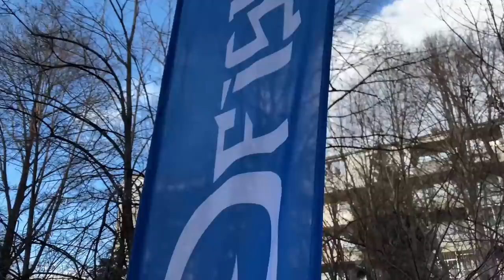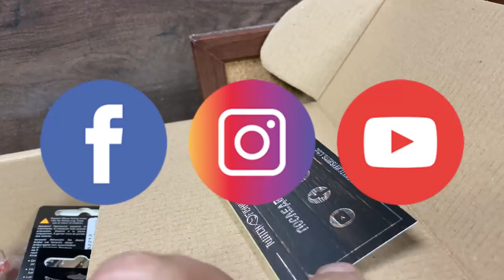ЩЕ УСПЕЕМ ЛИ? ТАЙНО ПИСМО ОТ НЕПОЗНАТ ВЪТРЕ в ТWITCH FISHING SHOP-a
НЯМАМЕ ТОК, СКЛАДОВАТА СИСТЕМА НЕ РАБОТИ и в МАГАЗИНА е кочина! Дали ще успеем да се справим и да подредим всичко за Събота 23.01.21г.
Благодаря ви за подкрепата туичъри без вас това нямаше да е възможно!

Първият TWITCH FISHING SHOP отваря врати на 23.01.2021г. от 10:00 до 19:00 часа 🎣
Носете си доброто настроение и маските 🙂 🎣
В магазина ще може да влизат максимум 2-ма човека 🧔👩‍🦰
Работното време ще е от понеделник до петък  10:00-19:00 часа

Taкъмите, които ползвам са:
► ВЪДИЦИ: